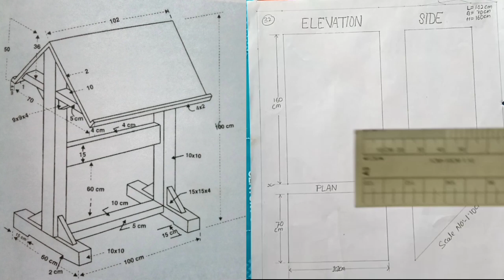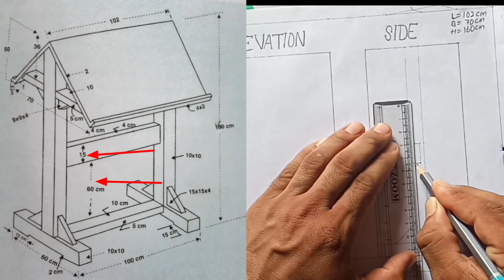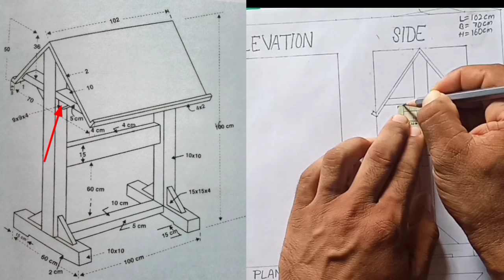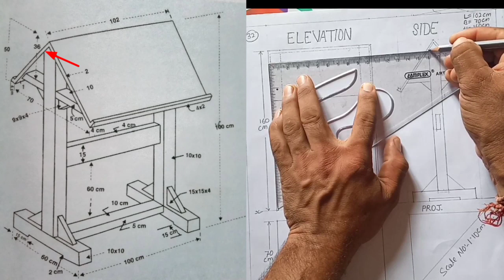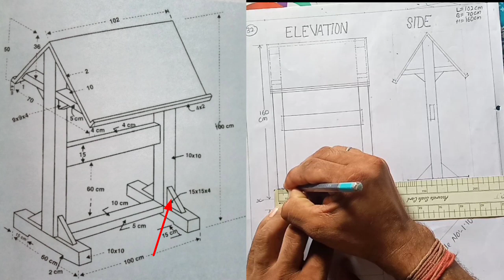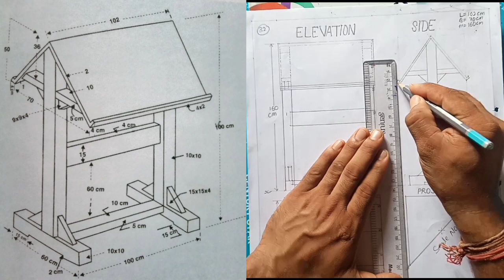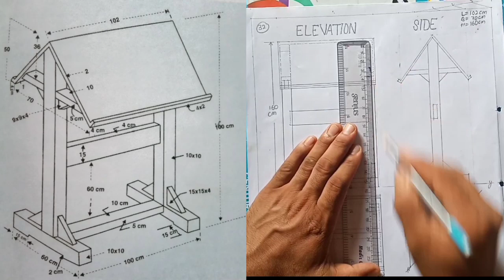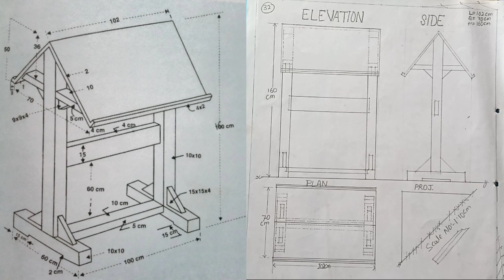Scale Drawing Class 10th| Solve Scale No-32| NCERT Syllabus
Drawing Study
 Dear learners,

धन्यवाद।